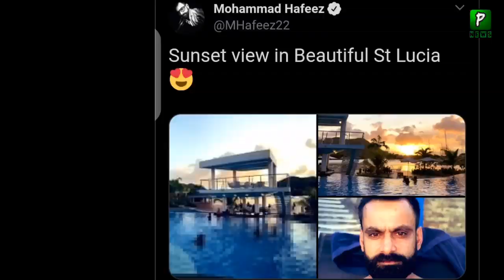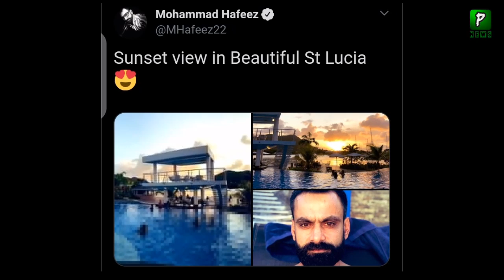Pakistanis Comments On Muhammad Hafiz New Pic || Pakilinks News